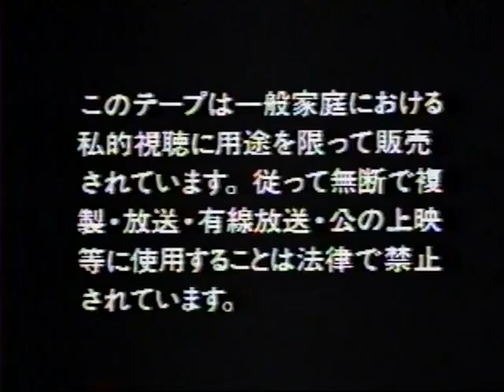We are all alive（From KOREGA TELE-CLUB SOKUYARIMUSUME）gold&company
From　KOREGA TELE-CLUB SOKUYARIMUSUME（COMPANY MATSUO V&R PLANNING 1995）